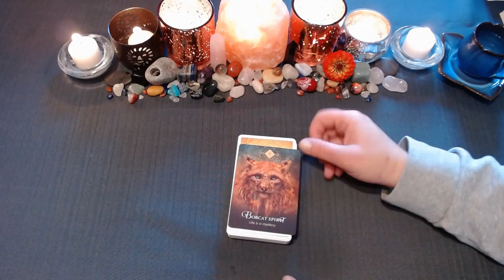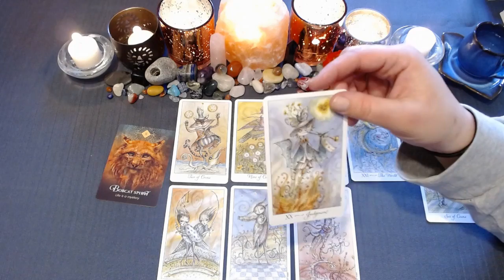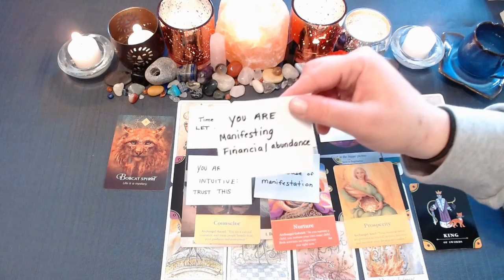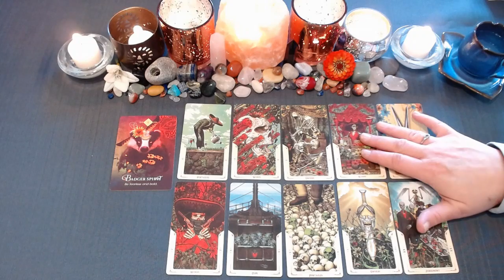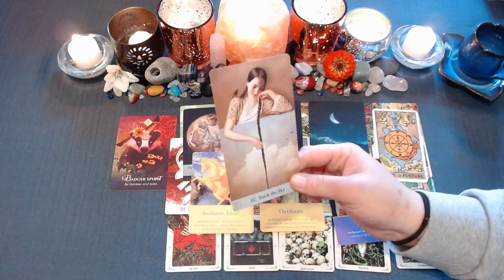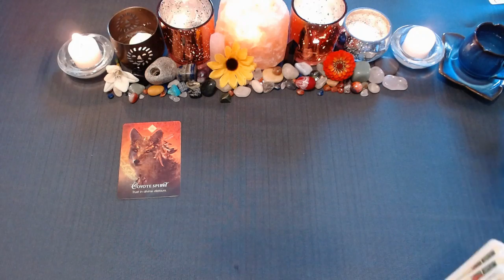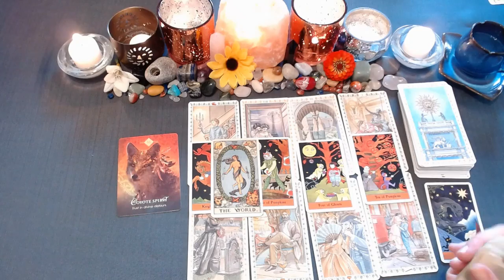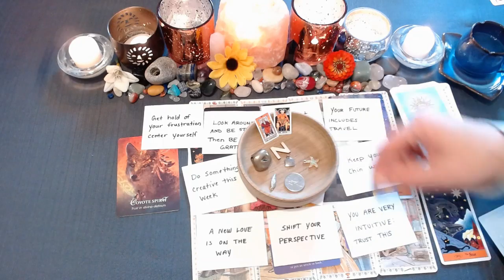✴🎢REST OF 2020 PREDICTION: WHAT WILL HAPPEN (OCT/NOV/DEC)🛤|🔮CHARM PICK A CARD🔮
2020 has been a roller coaster!
What can you expect for the rest of this year?
This PICK A CARD video has a MESSAGE for YOU🌷🌻🌹

⏳TIMESTAMPS⏳
📍PILE 1) 1:36 bobcat/Orange flower
📍PILE 2) 21:30 badger/white flower
📍PILE 3) 40:52 coyote/yellow flower

God Bless!

Decks Used:
Food Fortunes
Wildwood Tarot
Romance Tarot
BixTarot
Impressionist Tarot
Illumination Tarot
Halloween Tarot